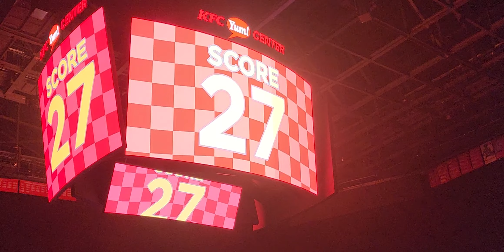Hot Wheels MT Live! - Gunkster Freestyle & Champions Interview - Louisville, KY 2022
Hot Wheels Monster Trucks Live! Glow Party - KFC Yum! Center - Louisville, KY - October 8th, 2022

Gunkster - Darron Schnell